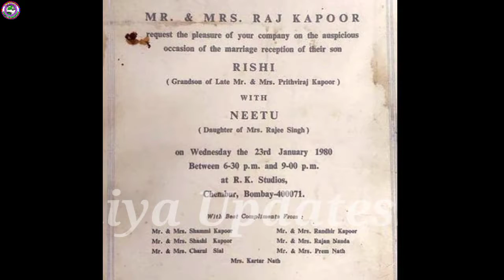नीतू कपूर और ऋषि कपूर का 42 साल पुराना शादी का कार्ड वायरल,अब इसी लोकेशन पर होगी आलिया रणबीर की शादी